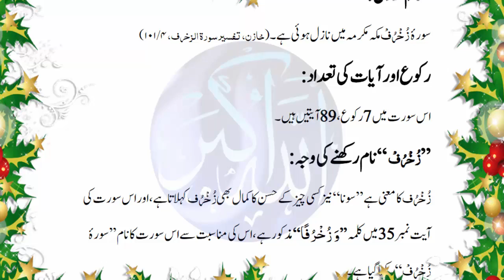43 Al Quran Quran Series surah ka taruf in urdu Introduction to Surah Az Zukhruf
The Holy Qurán is the most widely read book in the history of mankind, a source of immense inspiration, guidance and wisdom for millions of Muslims all over the world. It is the pivotal point of imaan, faith, and integral to the foundations of an Islamic society being the basis of its shariah, Islamic legal injunctions and law. As such one of the aims of Minhaj-ul-Qurán is to ensure a continuous link remains between the body of the Islamic community, the ummah and its heart, the Holy Qurán. It is a book not just to be read, but to be studied, understood and ultimately revered. This paper is an attempt to provide an introduction to the Holy Qurán so that Muslims and non-Muslims alike can have an insight into its complexity but also understand its necessity to the Islamic faith and its importance to the Holy Prophet’s (saw) status. The research regarding this paper is based entirely on the books, lectures and notes of Shaykh-ul-Islam so all credit is due to him for his unending efforts. However since I have had the honor to compile this paper I take the ultimate responsibility of any mistakes that may occur in this compilation, I thus seek forgiveness from Almighty Allah for any errors that may occur.

43. Surah al-Zukhruf
This is a Makki Surah and it is fourth in number among the group of Surahs that begin with the word HaMim.  It was revealed in the middle Makkan period. It has 89 verses in 7 sections.

The Surah tells us that the revelation is a mercy from Allah. Allah chooses whosoever He wills to give His revelation.  The worldly goods and riches do not necessarily mean that a person is best in the sight of Allah.  The real value comes from following the truth and righteousness.

This revelation is given to people in Arabic so that they may understand. The revelation is a mercy from Allah.
Shirk and blind following of ancestors are major problems of non-believers.
Allah chooses the Prophets and Messengers according to His wisdom. The worldly riches do not mean much in the sight of Allah.
Those who forget Allah come under the influence of the Satan.
Pharaoh's response to Prophet Moses.  Allah's punishment came against Pharaoh and his people.
Jesus' Message was also changed by some of his people.
The Believers will succeed in the Hereafter.